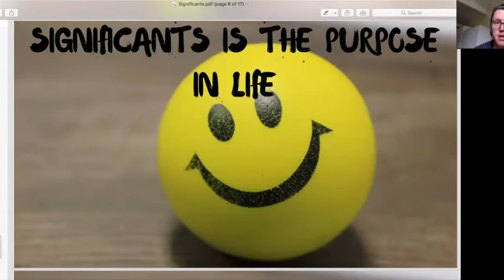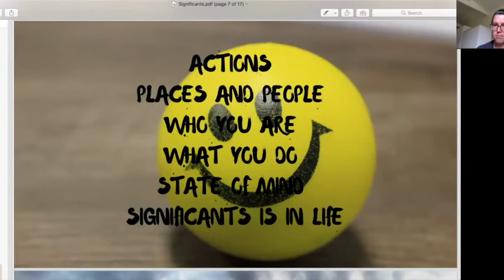THe purpose of life EP91